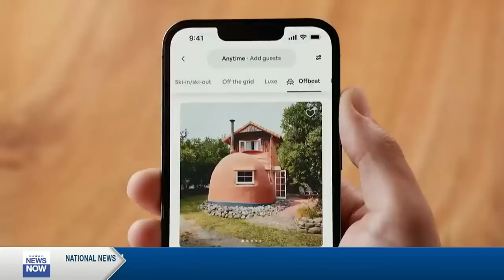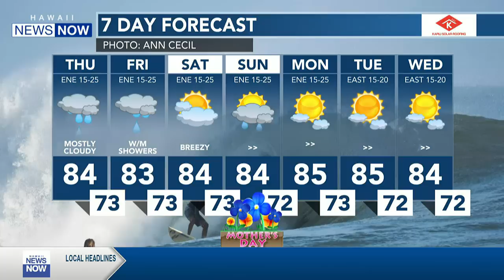This is Now (May 5, 2022)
A sharp sell-off left the Dow Jones Industrial Average more than 1,000 points lower Thursday, wiping out the gains from Wall Street’s biggest rally in two years, as worries grow that the higher interest rates the Federal Reserve is using in its fight against inflation will slow the economy.